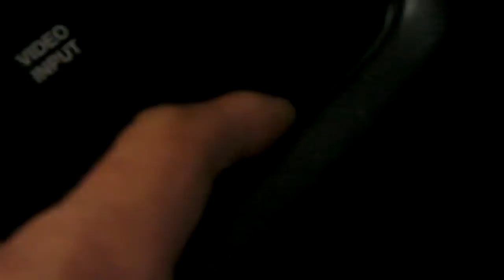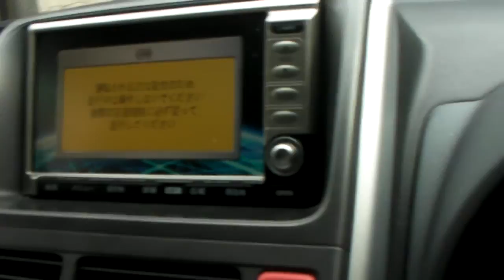モビリオスパイク内外装